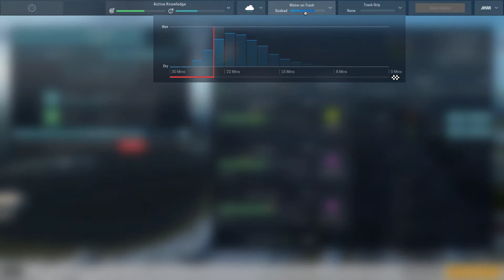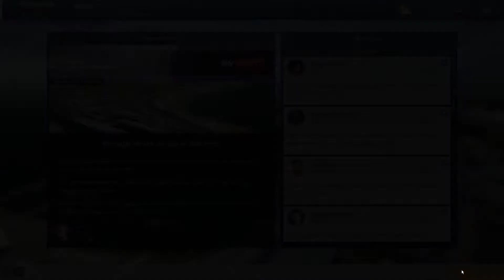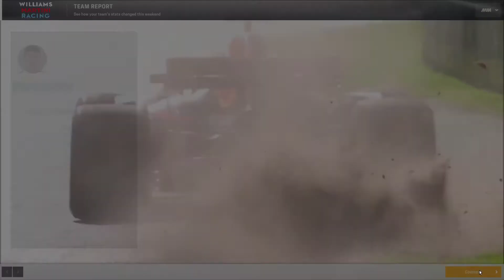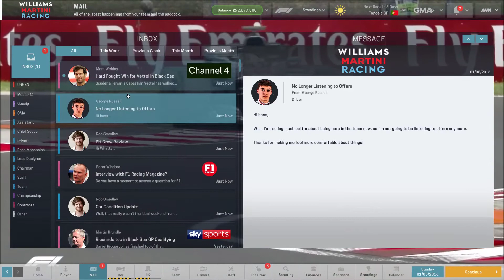Motorsport Manager - Ep005 - Season 01 Race 04